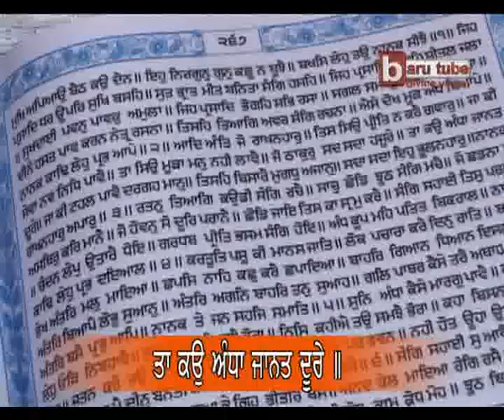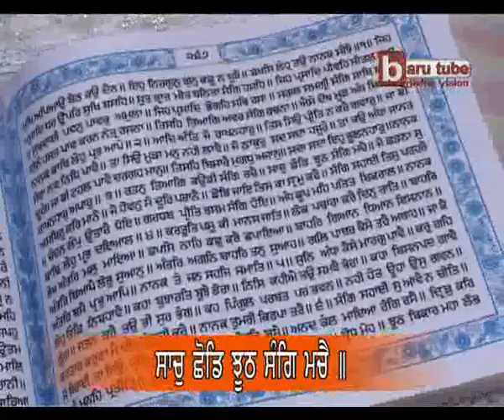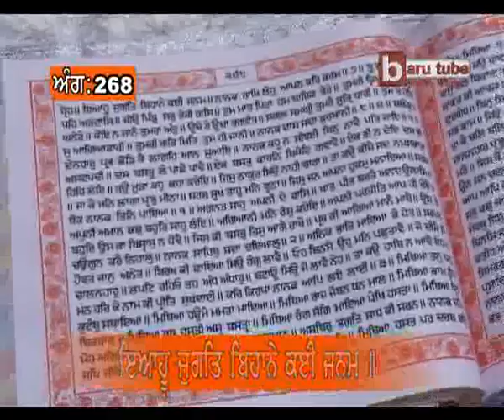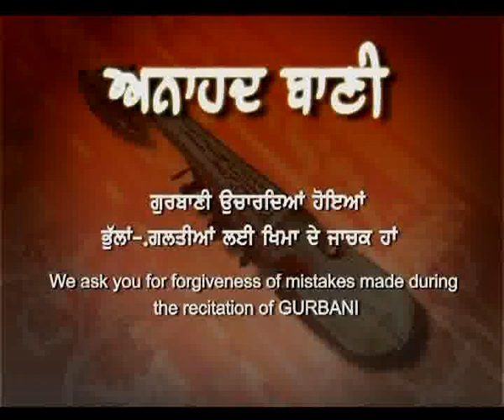EP-200 : Anahad Bani Sehaj Path with Tanti Saaz - Ang 266 to 268 - Akal Academy Baru Sahib